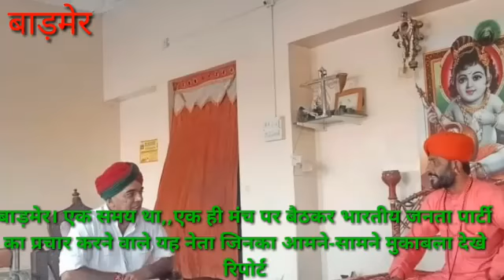एक समय था,एक ही मंच पर भाजपा का प्रचार करने वाले आज यह नेता आमने सामने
बाड़मेर।एक समय था,एक ही मंच पर भाजपा का प्रचार करने वाले आज यह नेता आमने सामने